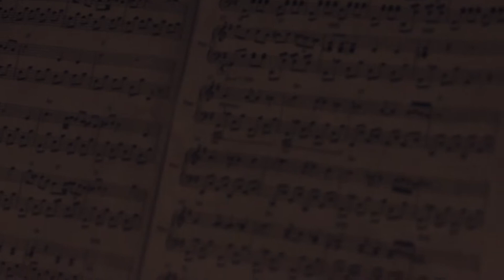Marc DiKamari - Sonata facile (A Film by Markos Sotiris Muehlschlegel-Triantafyllou)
Sonata facile - Classic Musicvideo

Fürs Beethoven Jahr entstand ein kleiner Kurzfilm von Markos Sotiris Muehlschlegel-Triantafyllou der die künstlerischen Schwierigkeiten der Finanzierung und die Überlebenskunst der MusikerInnen hörbar und sichtbar macht.

Schauspieler

Maestro - Roberto Capitani

Sotiris van der Rose - Marc DeKos

Oberbeleuchter - Ruppert Mahner

Kamera - Thomas von Eichhorn

Text Coaches italienisch - Daniel Grosso

Roberto Capitani

Dialog Aufnahme - Johannes Landendinger

Tonaufnahme - Greg Berkenyi

Ton Mastering - Greg Berkenyi

Klavier Aufmahme - Barbara Prinz

Musik - Markos Sotiris Muehlschlegel-Triantafyllou

Kompostition - Marc DiKamari

Regie & Konzept - Markos Sotiris Muehlschlegel-Triantafyllou

Produktion trytofollowyou media feat. Kino M 2019

Schwere Reiter

Special thx Kino M, Ruppert Mahner, Mucca